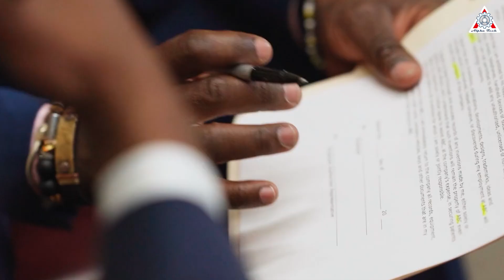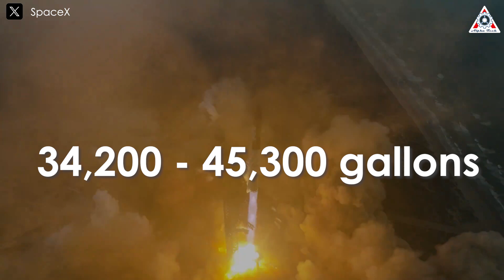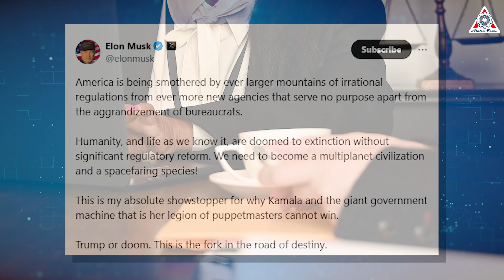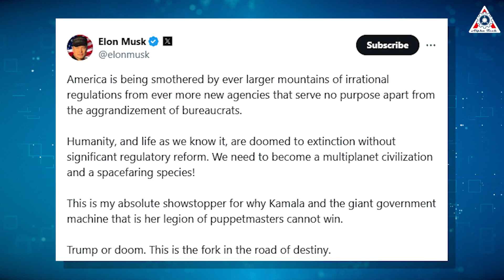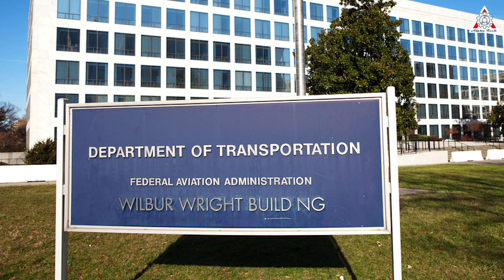FAA is over! SpaceX's Gwynne Shotwell exposed FAA about SpaceX launch license!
0:00-0:35: Intro
0:36-5:00: Shotwell exposed FAA
5:01-7:35: Good results
7:36-10:02: Unfairness
Sources of image & video:
“We are not afraid of regulation!" This was the bold statement made by Gwynne Shotwell, the woman leading the world’s largest aerospace company when facing U.S. House officials. It demonstrates her determination to seek justice for SpaceX in response to accusations of environmental regulation violations from government officials, particularly the FAA.
So, how did Gwynne Shotwell expose the bureaucratic entanglement surrounding the FAA’s Starship launch license?
Let’s find out on today’s episode of Alpha Tech:
As the President and Chief Operating Officer of SpaceX, Gwynne Shotwell holds one of the most pivotal positions in the company, overseeing its day-to-day operations and ensuring that its ambitious goals are met with precision and efficiency. Her responsibilities are vast, spanning across production, sales, mission management, customer relations, and finance. In essence, she manages the entirety of SpaceX’s operational framework, ensuring that all aspects of the company—from rocket launches to strategic partnerships—run smoothly and effectively.
Shotwell's leadership is often credited with transforming Elon Musk's visionary ideas into tangible, operational successes. Whether it’s managing the complexities of launching rockets or negotiating high-stakes contracts with organizations like NASA, her strategic decision-making has been instrumental in SpaceX’s rapid growth and dominance in the aerospace industry. She navigates both technical challenges and financial constraints with equal expertise, ensuring that the company remains both innovative and sustainable. Under her stewardship, SpaceX has not only grown into a major player in space exploration but has also redefined the way business is done in the industry, making Shotwell a key driver behind its continued success.